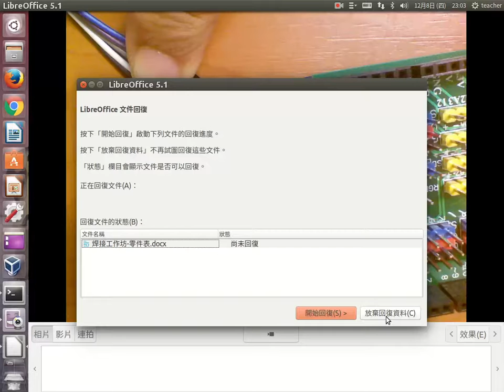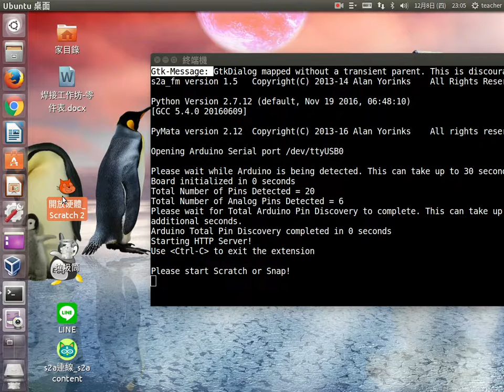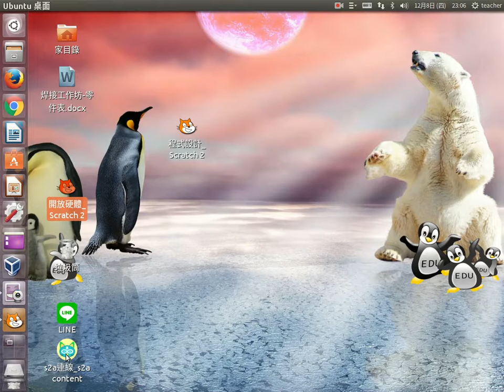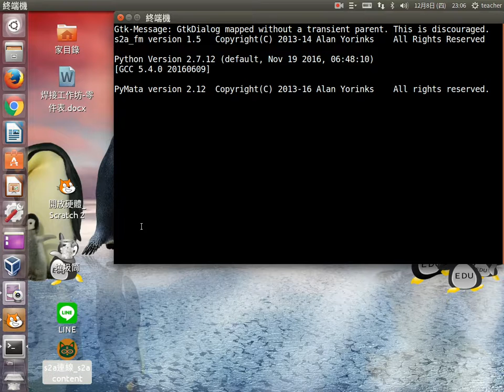a06 類比感應器連接測試